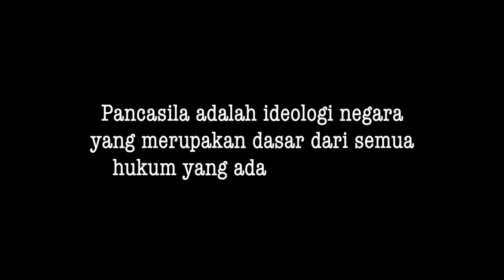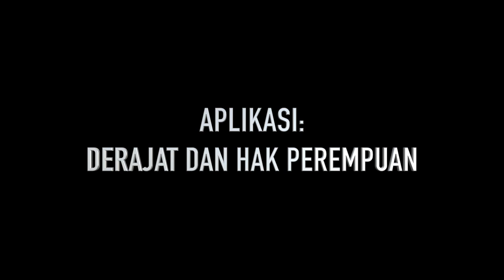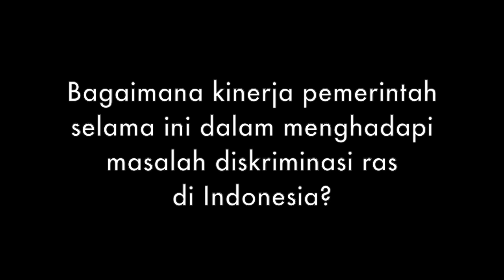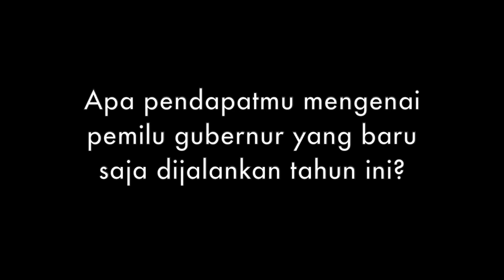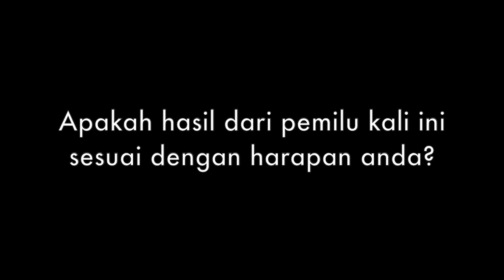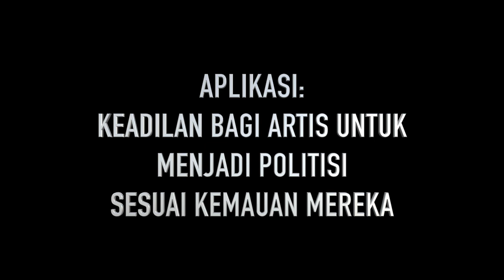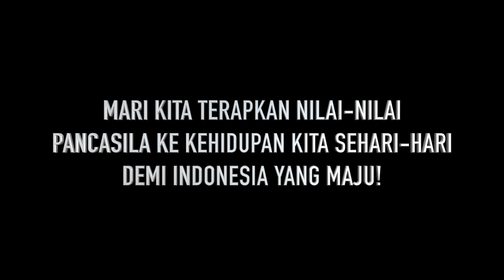"MEMBUMIKAN PANCASILA" - VLOG CIVICS XI AUB 1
Anggota Kelompok:

Angeline Gunawan
Berliana Liem
I Gusti Ayu Nadine Hirania
Shanice Grace
Ristanea Jayany
Valerie Theodora

Video ini dibuat untuk memenuhi tugas Civics (PPKn).
Mohon maaf bila ada kata-kata yang kurang berkenan.
Semua lagu yang ada di dalam video ini bukan milik saya.

MARI KITA TERAPKAN PANCASILA DI KEHIDUPAN KITA SEHARI-HARI!

Jangan lupa di-like ya, and share it to your friends, too!